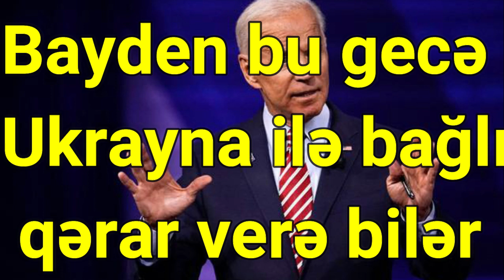Bayden bu gecə Ukrayna ilə bağlı mühüm qərar verə bilər